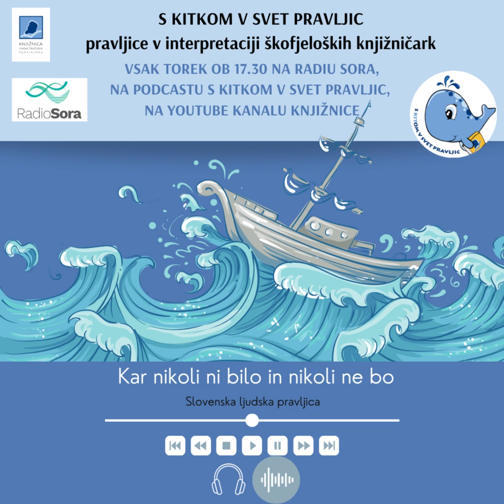S KITKOM V SVET PRAVLJIC (93): Kar nikoli ni bilo in nikoli ne bo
Knjižničarke Knjižnice Ivana Tavčarja Škofja Loka v sodelovanju z Radiem Sora v oddaji S kitkom v svet pravljic beremo in pripovedujemo ljudske pravljice.